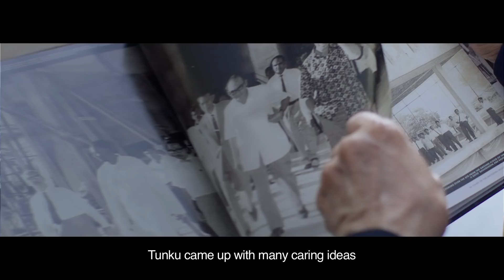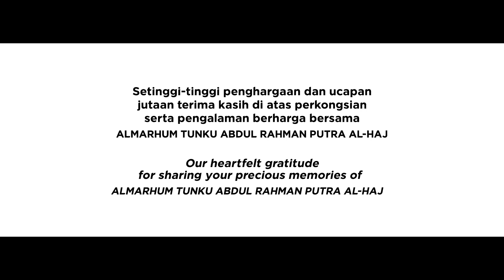(New Release) True Stories of Tunku - “Insan Budiman” Axiata Merdeka Film Series 2020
Tunku Abdul Rahman's most iconic image is of him with his hand raised, saying "Merdeka" to usher in the birth of our nation. But that same hand was extended many times to Malaysians of all backgrounds. It was a hand whose caring touch transformed lives, as much as it transformed our country. Discover timeless inspiration through Tunku's untold stories of compassion.